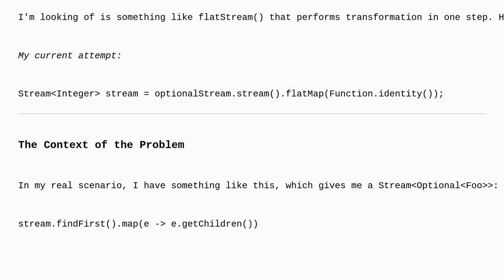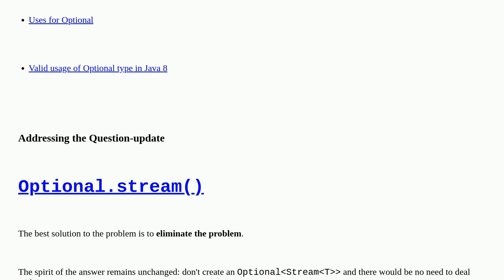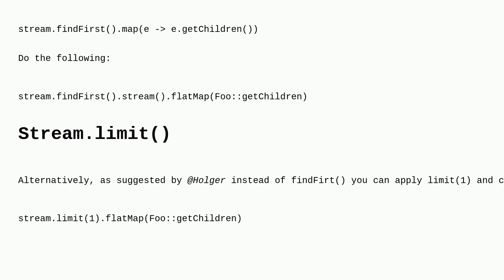Exctract the Stream from an OptionalStream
A special thanks goes out to the awesome community

  option-type java java-stream